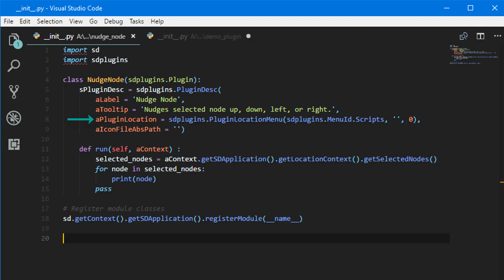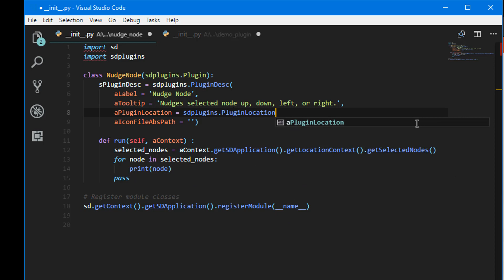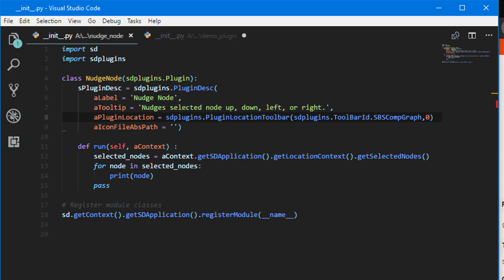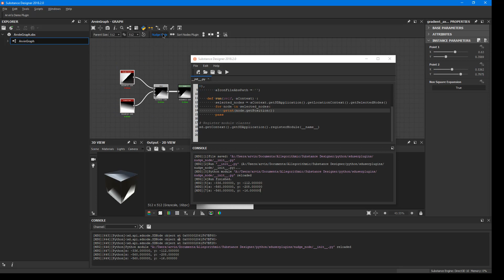06 - Creating a Substance Designer API Plugin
06 - Adjusting the Scope of the Plugin

This series goes over the process of creating a plugin using the Substance API.  In this lesson we adjust the scope of the plugin to allow access to a local graph